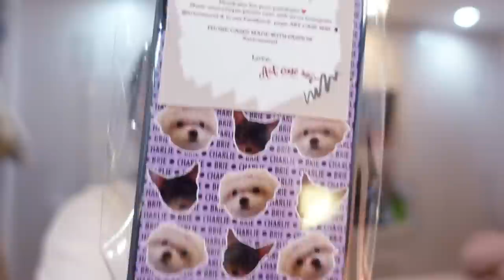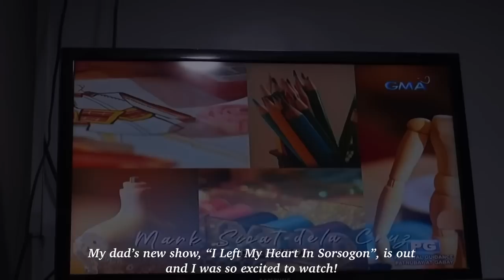GRWM, NEW SHOES, COFFEE W FRIENDS! | ASHLEY SANDRINE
(I shall work on the missing links! Ily!)

Sunnies face dream cream:
Hair clips:

xx
Ashley Sandrine